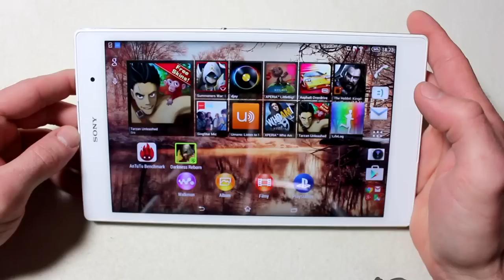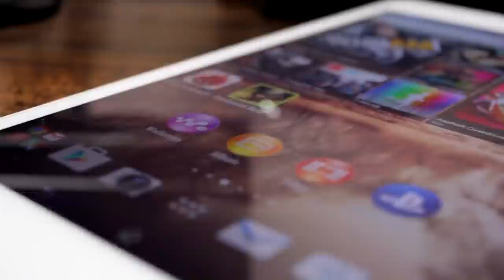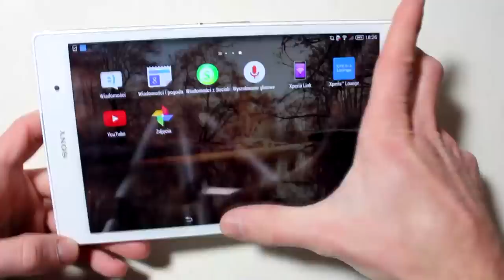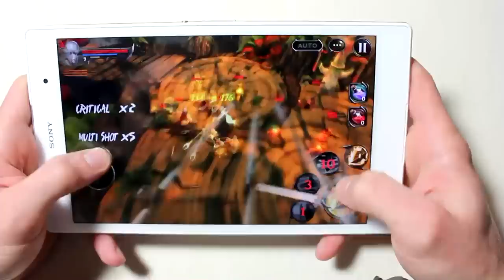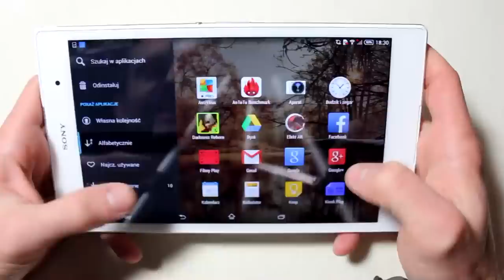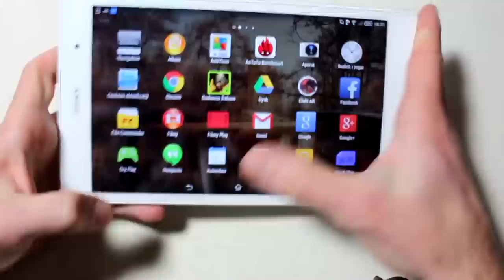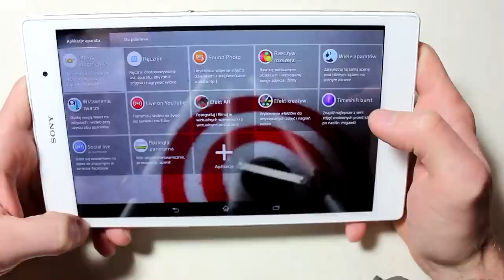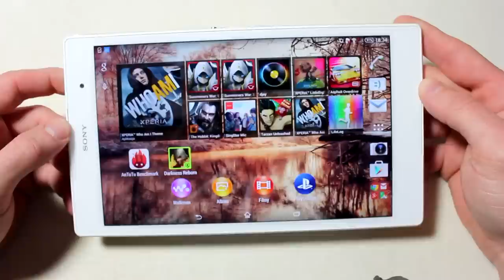Sony Xperia Z3 tablet - iPad Killer?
Redakcja Portalu
VideoTesty.pl